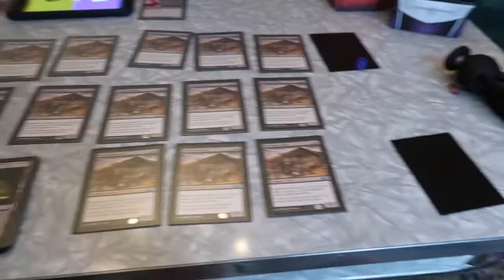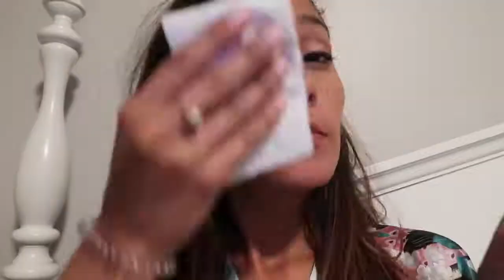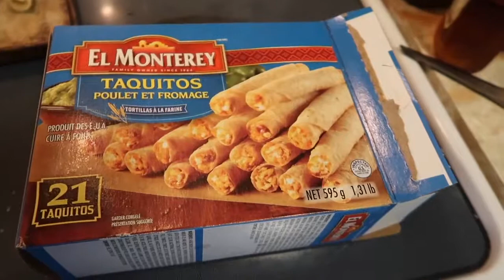COME TO ALGONQUIN WITH ME!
VeeMazaGlam

VeeMazaGlam

VeeMaza